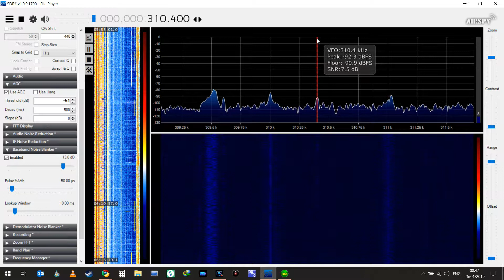Airspy HF+ - NDB DX - TRL 310 - Troll Platform, W of Bergen, Norway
The massive Troll A Platform in the North Sea.

Captured in North Ballachulish, West Highlands of Scotland at 0655Z on 26th January 2019 using Airspy HF+ and PA0RDT mini-whip antenna